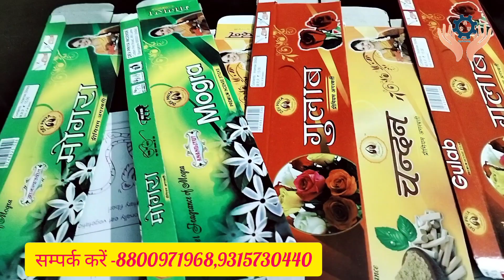How to start Agarbatti making business at home//Agarbatti making machine in bijnor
Namaskar dosto 🙏🙏
Im here with new business idea for you agarbatti making machine in delhi
ASV Engineering
Address: gulshan park nangloi delhi 110041
I hope you guy's like our video so let's start your own business with our company